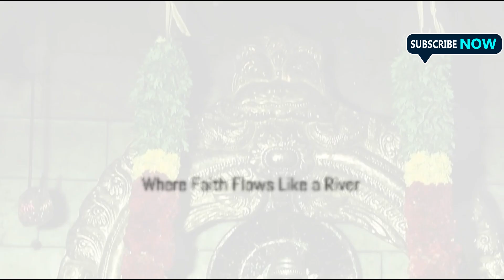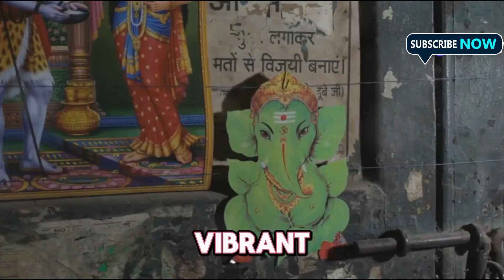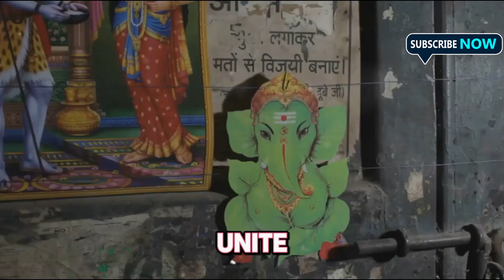The Hidden Mysteries of India's Temples | Mr. Explorer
Welcome to another exciting journey with Mr. Explorer! In this episode, we delve deep into the rich and enigmatic world of India's ancient temples. These architectural marvels are not just places of worship but are shrouded in mystery, history, and intricate craftsmanship that have stood the test of time.

Join us as we uncover:

The fascinating stories and legends behind some of the most famous temples.
The hidden architectural and astronomical secrets encoded in their design.
The profound cultural and spiritual significance these temples hold.
The lesser-known temples that are hidden gems waiting to be discovered.
From the magnificent carvings of the Khajuraho temples to the awe-inspiring architecture of Brihadeeswarar Temple, we take you on a mesmerizing tour across India’s spiritual landscape.

✨ Have a temple or a mystery you want us to explore? Drop your suggestions in the comments below!

Embark on this mystical adventure and let’s uncover the secrets together!

OUTLINE:

00:00:00 Land of Mystics and Temples
00:00:56 An Ode to the Chola Dynasty
00:02:13 Frozen in Eternal Time
00:02:56 Where Faith Flows Like a River
00:04:22 Where Devotion Rises from the Ashes
00:05:51 Where Faith Touches the Sky
00:07:12 A Chariot of Faith and Festivity
00:08:00 Where Every Corner Whispers a Story
00:09:38 Journey's End, Wisdom Remains